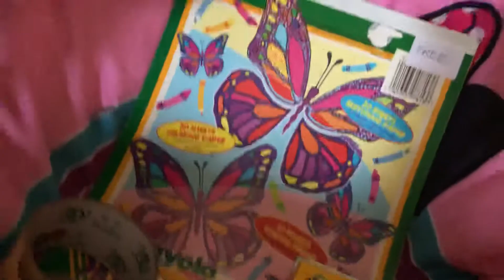Guide through kitty fort